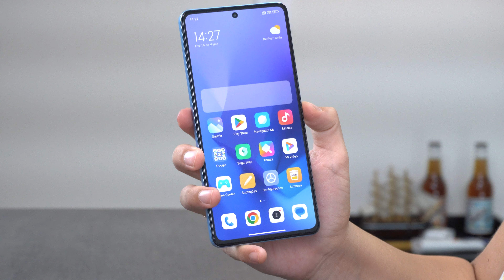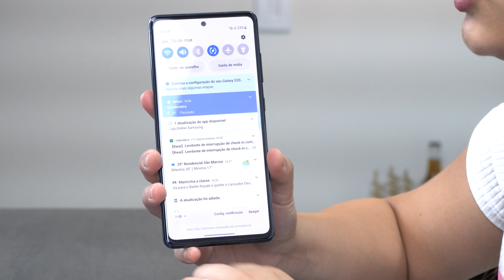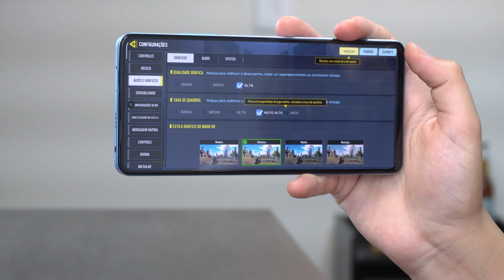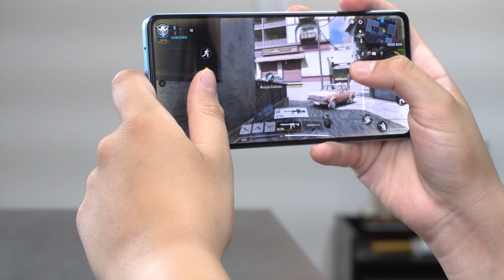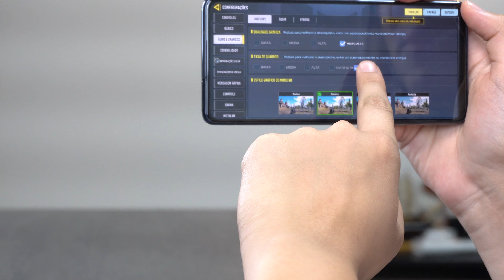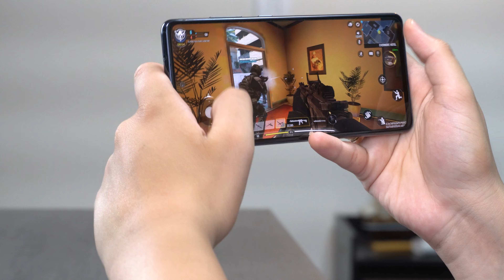REDMI NOTE 12 PRO É MELHOR QUE O GALAXY S20 FE? comparativo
Capinha e película